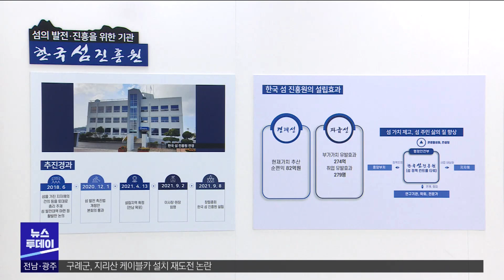목포MBC 간추린 뉴스(2023/3/8)[목포MBC 뉴스투데이]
한국섬진흥원이 공간정보산업진흥원과
협약을 맺고, 섬지역 공간정보 정비에
협력하기로 했습니다.

앞서 섬진흥원은
지난해 한국지역정보개발원과의
협약을 통해 섬 정보 플랫폼 구축 작업을
시작했습니다.

목포지방해양수산청이
신안군 증도면 병풍도 인근
수중 암초에 등대를
설치합니다.

이 해역은 증도와 지도, 선도,
병풍도를 오가는 선박 통항로에
축구장 면적의 수중 암초가
넓게 형성돼 있어 사고 위험성이
높은 곳입니다.

 제25회 함평나비대축제가
4월28일부터 5월7일까지
함평엑스포공원 일원에서 열립니다.

 함평군은
나비대축제 추진계획 보고회를 갖고,
축제일정을 확정하고 올해 나비대축제의
신규 프로그램과 체험행사 등을 점검했습니다.

전라남도 실국장 이상 간부공무원들은
각자 고향과 공직생활 인연이 있는
지역 등에 고향사랑기부금을 기부하고,
고향사랑 기부제 홍보에 동참했습니다.

서해지방해양경찰청은 지역 특성에
밝은 주민 46명을 선발해
'연안안전지킴이'를 운영합니다.

연안안전지킴이는
안전시설물 점검, 예방순찰 등 해양경찰 활동을
보조합니다.

지금까지 간추린 뉴스였습니다.
◀ＥＮＤ▶